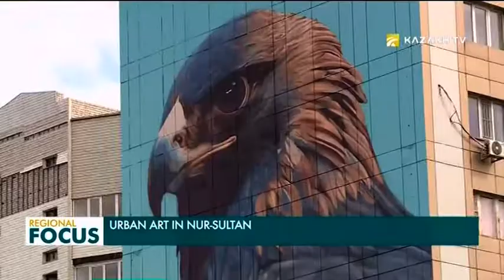Street Art is Becoming Popular in Nur-Sultan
This year 104 artists proposed more than 200 works to the jury.